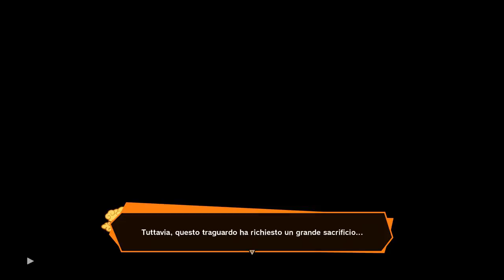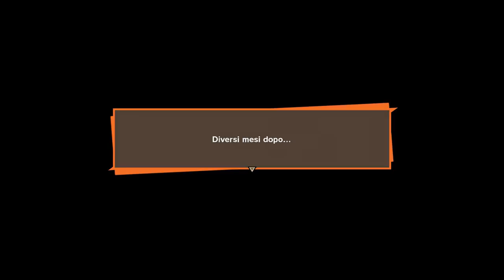Dragon Ball Z Kakarot: Trunks Il Guerriero della Speranza | storia completa anche babidi e darbula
tutta la storia di trunks del futuro in un video